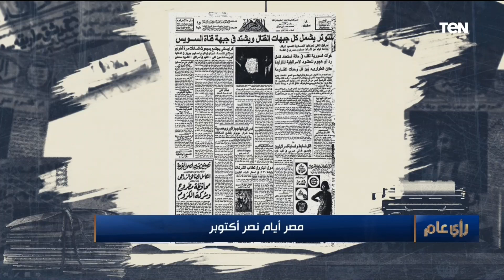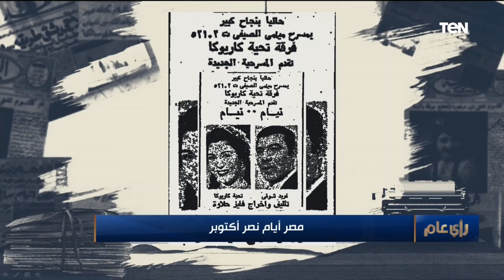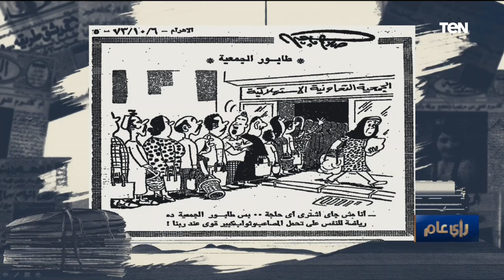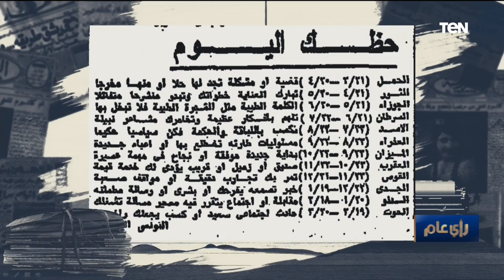شوف شكل مصر كان عامل ازاي قبل ساعات من بداية حرب أكتوبر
رأي_عام - اشتعرض الكاتب الصحفي محمد توفيق خلال الحلقة مانشتات الصحف في مصر قبل ساعات من بداية حرب أكتوبر